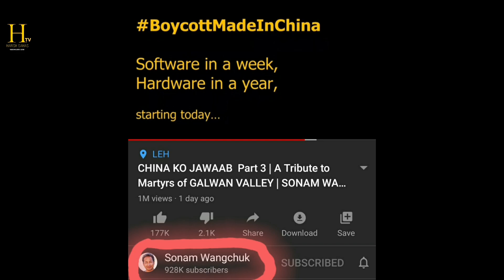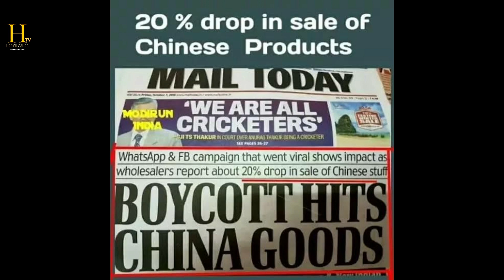China attack in galwan| Thupakki scene reality| Nanban movie Scientst Pari in reality| Boycott China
June 15th, 2020 China secretly cheats and attacks Indian soldiers in Galwan Valley and 20 Martyrd.
We are all shocked and angered beyond words and I urge you fellow indians to show solidarity to our Soldiers who live and die for us.

In this video I am showing two movies of Actor vijay that are real incidents.

1. One of the 20 martyrd is Soldier Jai Kishore Singh, 22 yrs young. His father prepared his remaining two sons for serving the country. "Country first" he says.

2.In the movie "Nanban" actor vijay plays the role of a scientist with the name "Pari". This scientist/ Innovator is a real character from Ladakh and his name is Sonam Wangchuk. He has been urging Indians to Boycott China products(Software in a week and hardware in a year) or PRC (people republic if China)

This is the least we can do for our soldiers.